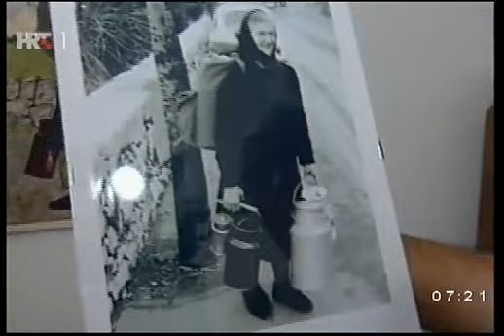IVANA BILEN, RIJEKA, 11.6.2014.